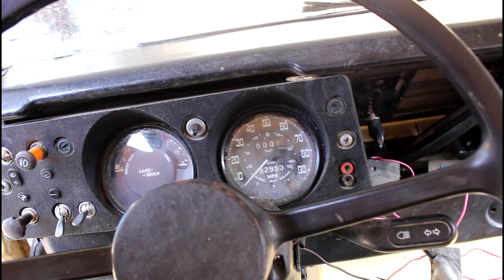Спецпроект. Land Rover Series III -1982 года. НАЧАЛО